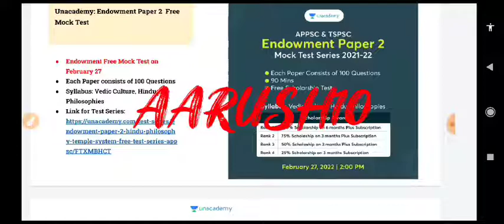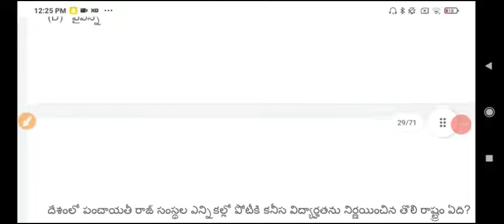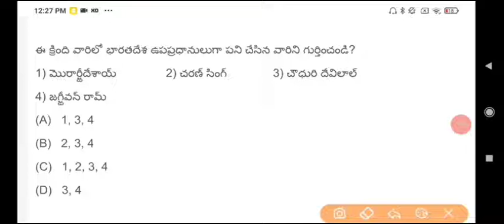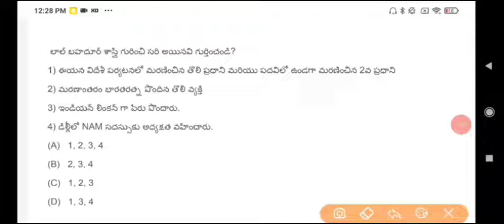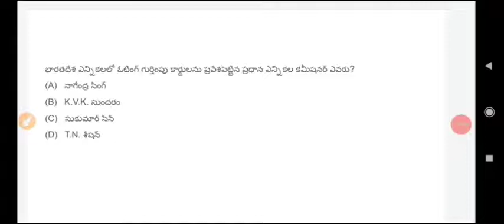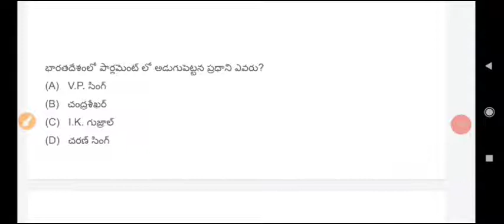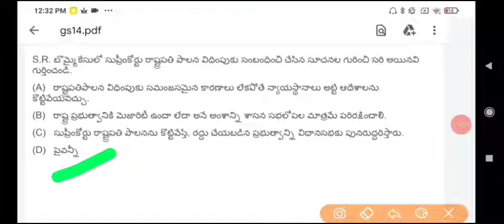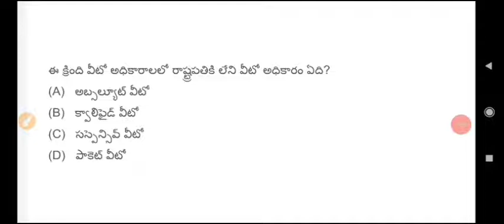జనరల్ స్టడీస్ ప్రాక్టీస్ బిట్స్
1. 20% Limited Period Subscription Offer

3. Jr. Assistant cum Computer Assistant Free Test

4. Weekend Marathon on Group 4 exams

5. Weekend Marathon on Group 1 & 2 exams